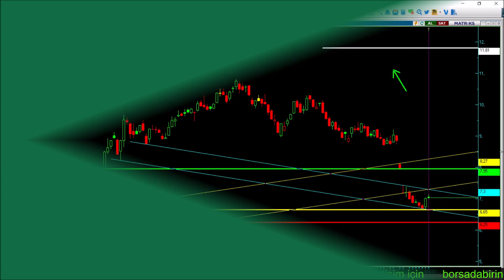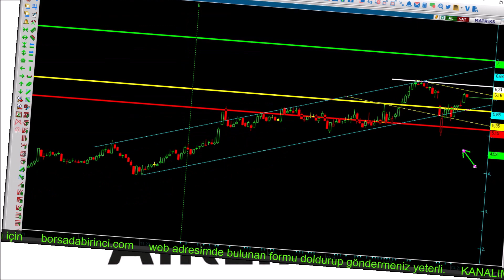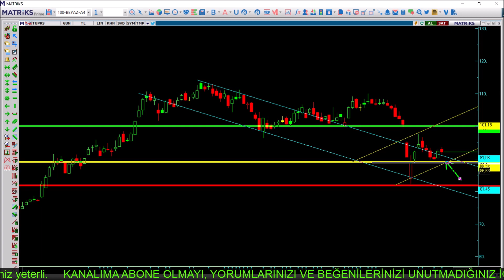ASELS-EREGL-GARAN-KRDMD-THYAO-TUPRS-PETKM-TKFEN HAFTALIK DEĞERLENDİRMELER 04.04.2021